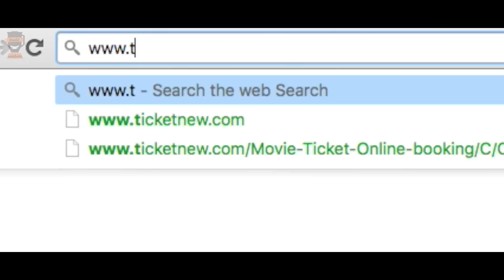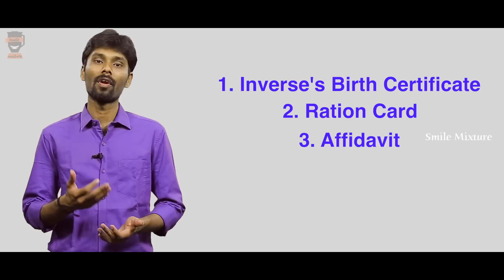How To Apply For Death Certificate ? | Eppudi Eppudi - #19 | Smile Mixture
Only memorial to the Govt is Death Certificate. Here is our Eppudi Eppudi master Ram explaining us on how to apply for a death certificate

Eppudi Eppudi aims to be an entertaining and informative series of videos to help you with the essentials From applying for your passport, PAN to your Aadhaar card, keep following us for the best informative videos in Tamil!

Smile Mixture (50% salt and 50% sweet) is an infotainment channel which aims to engage audience of all categories with a mixture of 50% informative and 50% of entertainments.